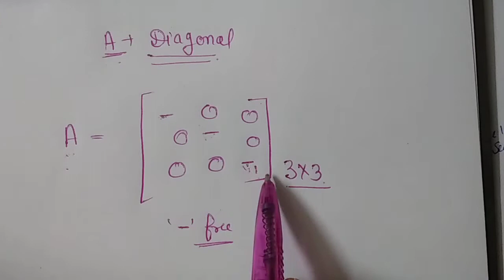Diagonal Matrix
linear algebra